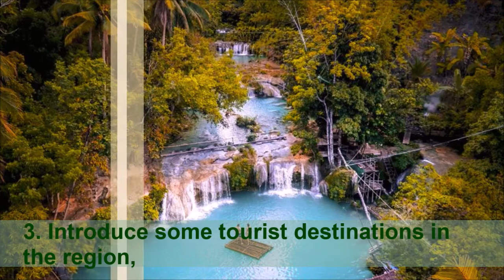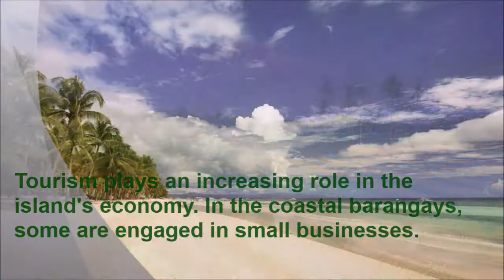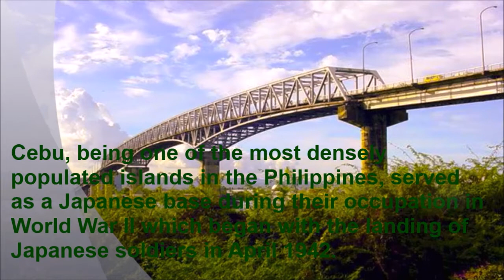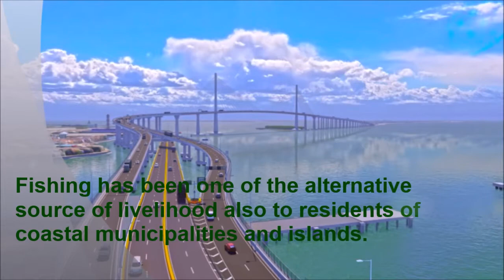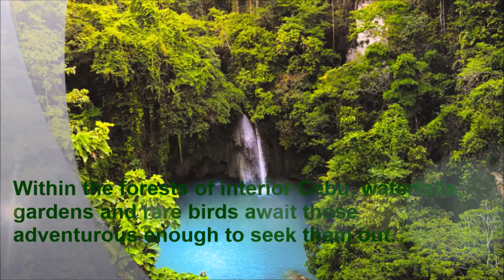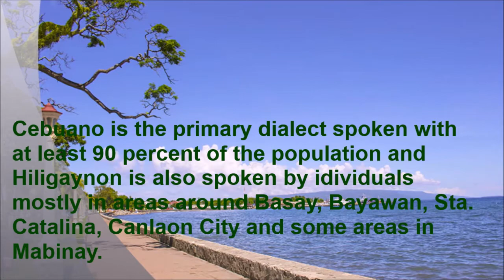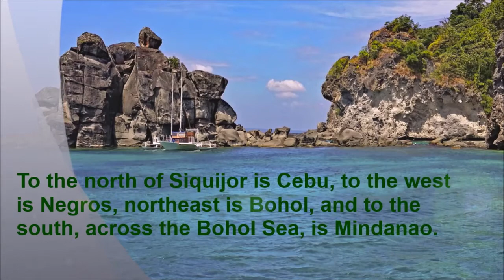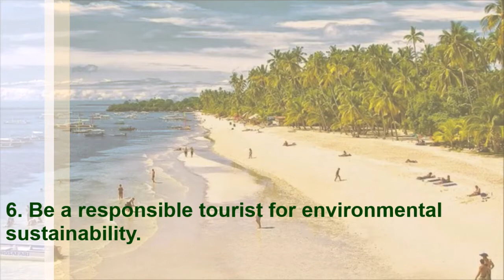Region 7. Centrals Visayas / Philippine Culture and Tourism Geography / Ecotourism Journey / Tourism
This video gives the brief cultural, historical, geographical and tourism characteristics of the Region 7, the Central Visayas Region. This is purely instructional and educational resource in response to the new normal of delivering academic requirements of the students.

Thank you very much. Keep safe.